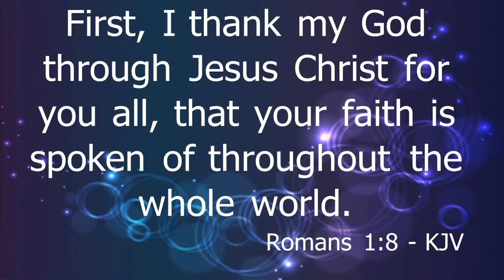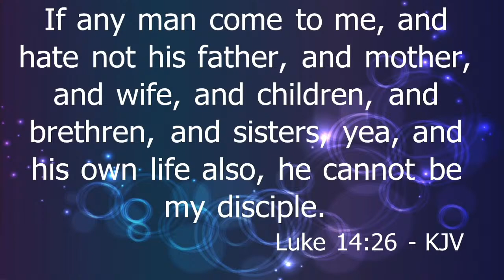Pastor Lisa Bartodej and Tarus Meekins 8-29-20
\Word of God Church -Pastor Lisa Bartodej and Tarus Meekins